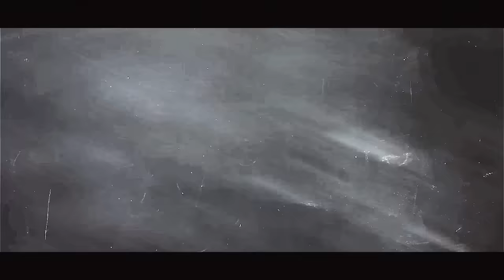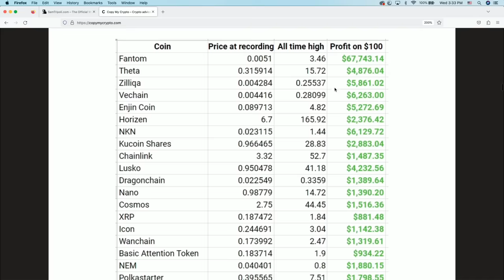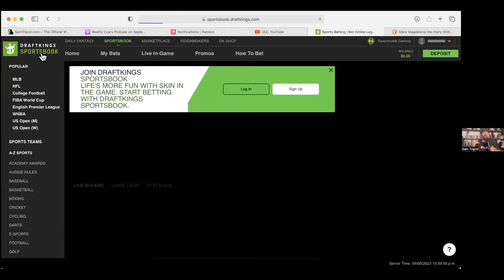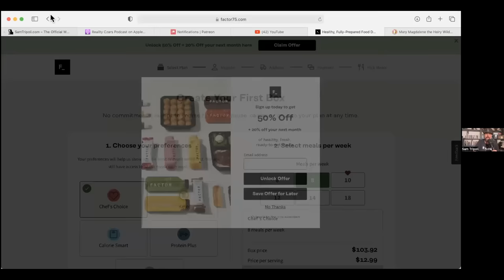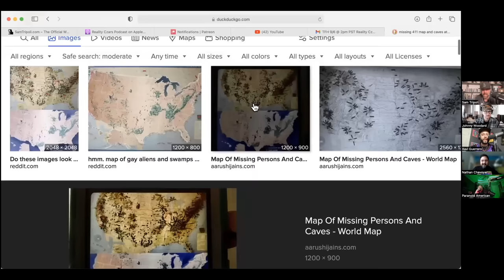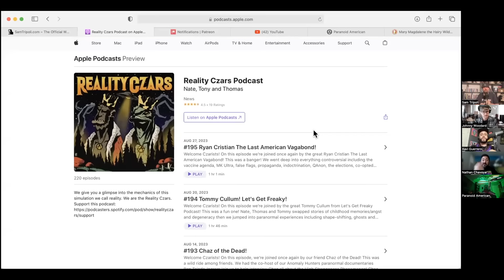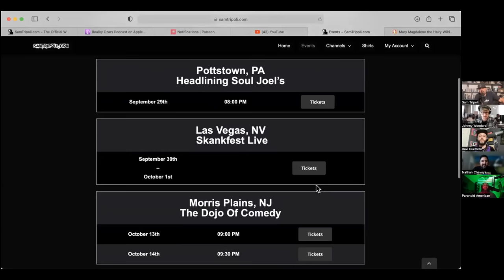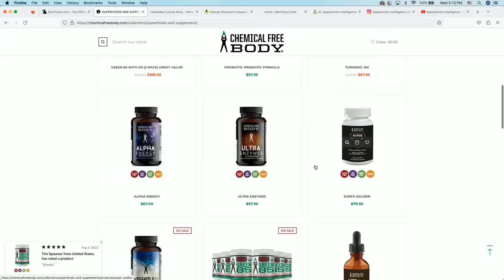TFH 707:💥Ghosts, Bigfoot, UFOs, Succubuses & Lilith with the Reality Czars' The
🧩 Please check out the Reality Czar’s internet:
Paranoid American: